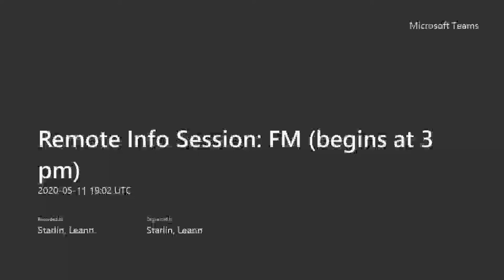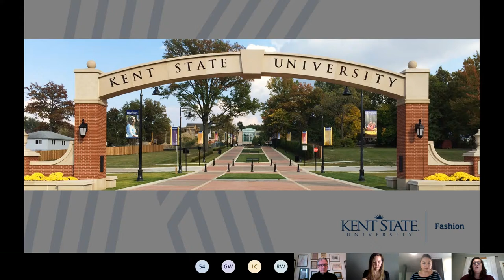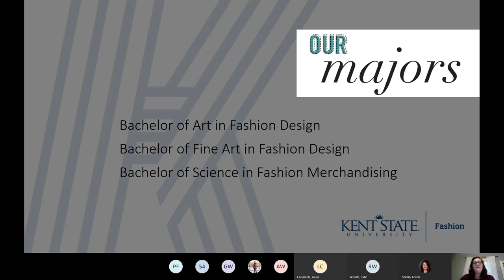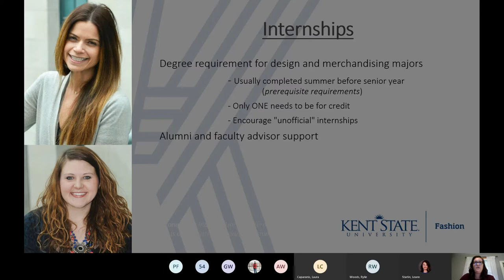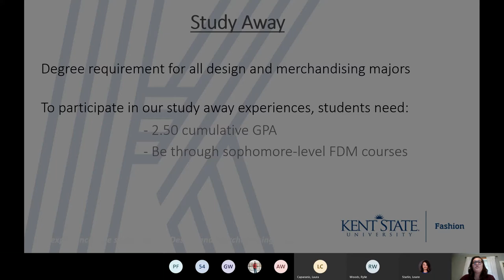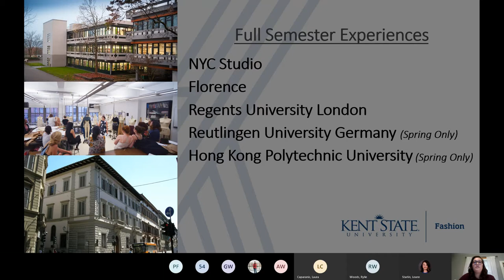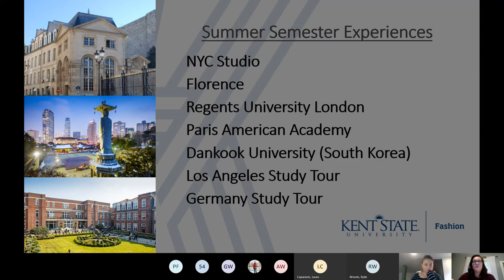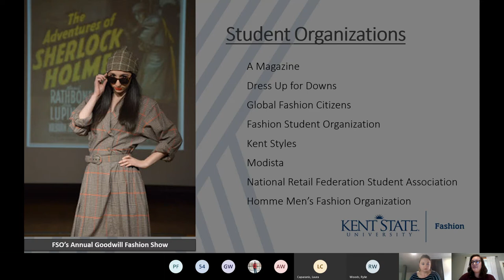Remote Info Session - Fashion Merchandising at Kent State University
Learn more about the Kent State University School of Fashion's Fashion Merchandising degree. Hear from William Perrine (KSU Fashion Merchandising professor) and Dr. LeAnn Starlin-Nilsson (Assistant Dean for Recruitment and Retention for the KSU College of the Art), as they discuss the fashion merchandising program and take questions from the participants. Learn more about the Kent State University School of Fashion (This remote information session was recorded on May 11, 2020.)